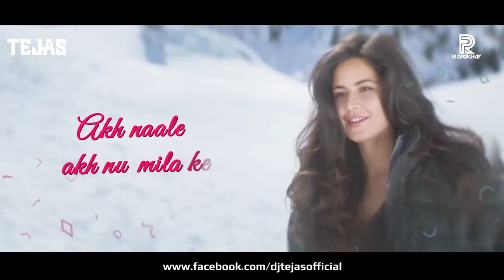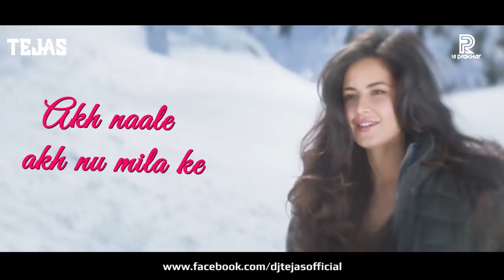Dil Diyan Gallan Remix - DJ Tejas | Sound Of Love 2018 | Atif Aslam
Dil Diyan Gallan Remix - DJ Tejas | Sound Of Love 2018
From The Movie Tiger Zinda Hain - Salman Khan, Katrina Kaif
Video By : VJ Prakhar

Song: Dil Diyan Gallan
Singer: Atif Aslam
Lyrics: Irshad Kamil
Choreography: Vaibhavi Merchant